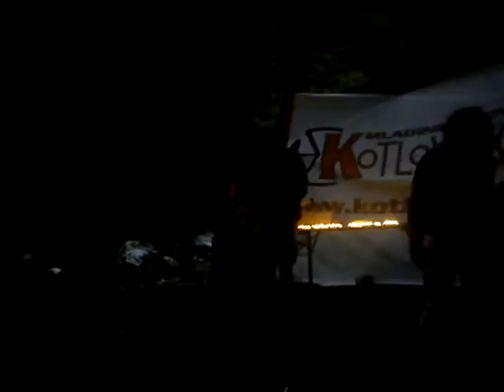MOV00004 Nature, Open Source Human, Draft Clip, Estonia, Eesti .:.